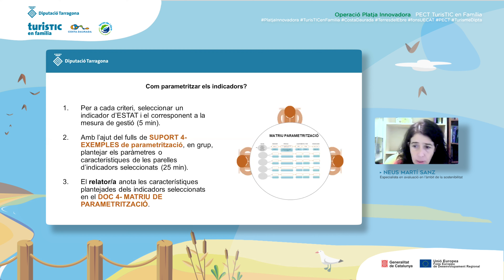Gestió de platges innovadores, resum formació. PECT TurisTIC en família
Taller de formació virtual: Creació d'indicadors per a la gestió de platges innovadores. PECT TurisTIC en família
El Patronat de Turisme de la Diputació de Tarragona, en el marc de l'operació Platja Innovadora del PECT TurisTIC en Família, va organitzar el 4 de novembre de 2020 el 'Taller de formació virtual: Creació d'indicadors per a la gestió de platges innovadores'.
En aquest vídeo en teniu un resum